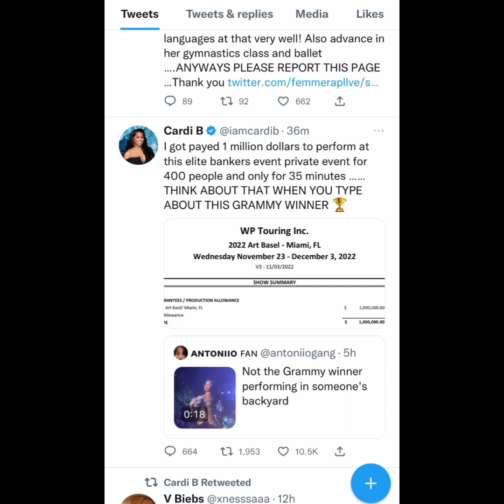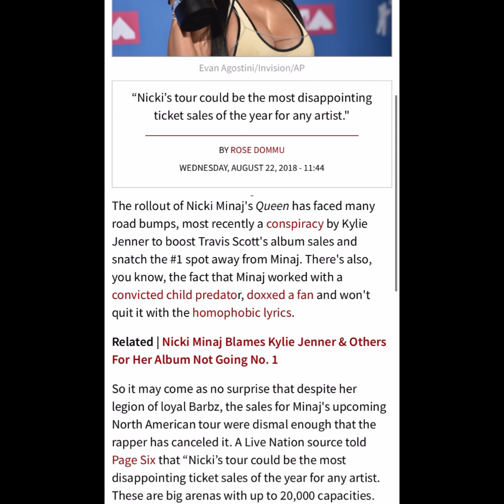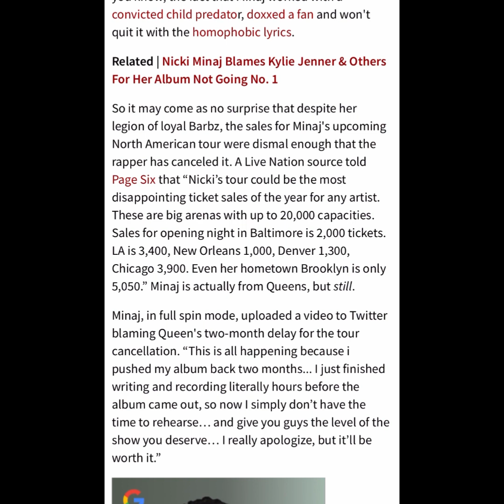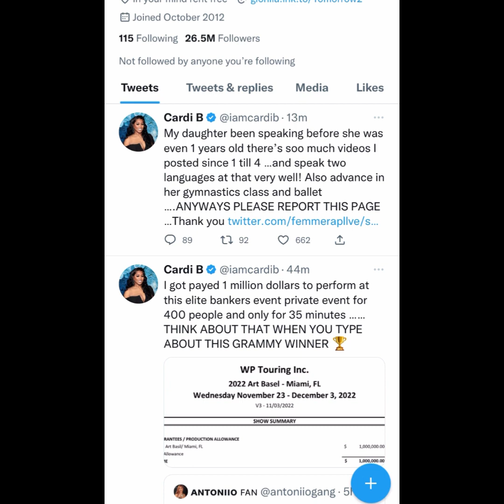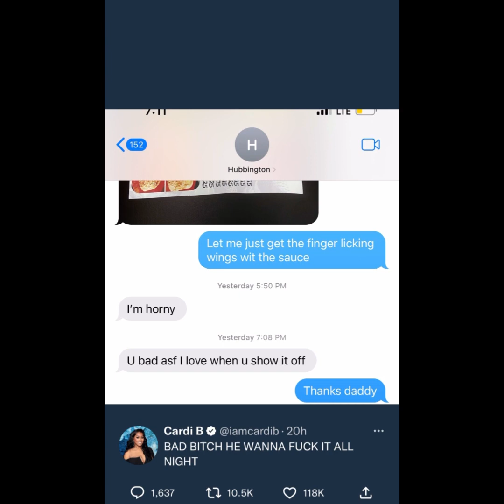Cardi b clears a hater,gets paid a million for private event|why barbs brag about tour cancellations